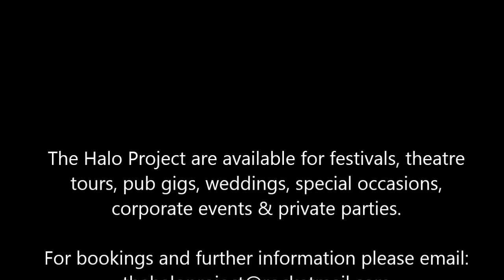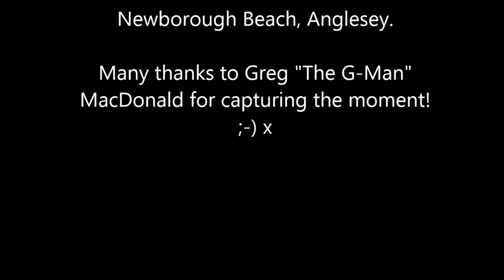The Halo Project - After The Goldrush 2013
The Halo Project performing Neil Young's song "After The Goldrush" live and unplugged on location at Newborough Beach in North Wales - Feb Tour 2013.